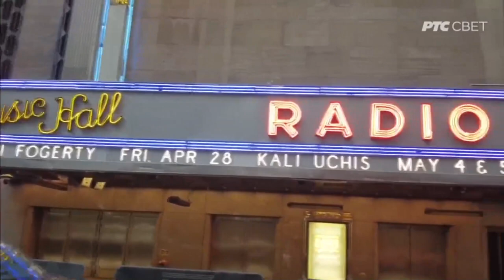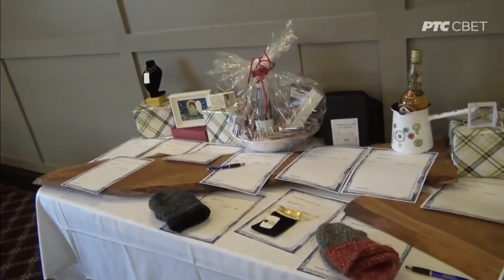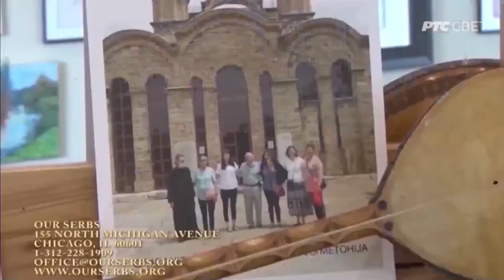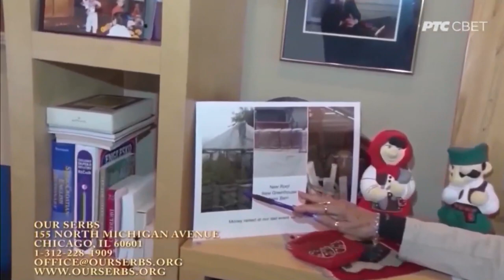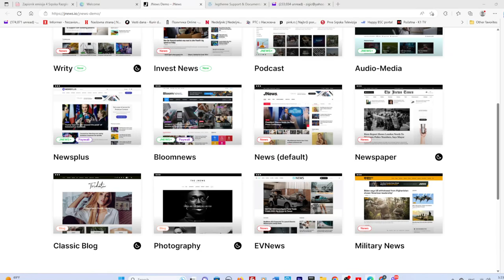Srpska Razglednica iz Amerike sa RTS SVET 20 maj 2023